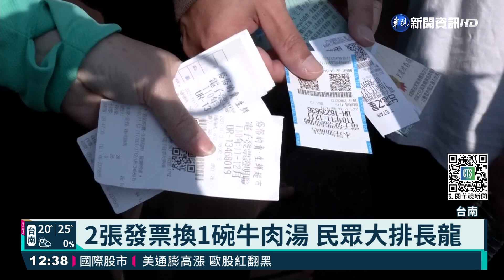台南牛肉文化節 千份免費牛肉湯請你喝｜華視新聞 20211211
來到台南一定不能錯過，品嚐一碗牛肉湯！一年一度的台南牛肉文化節，在「善化啤酒觀光工廠」熱鬧登場，現場有精彩的牛料理達人秀，讓民眾最期待的，就是提供了1000份的免費牛肉湯，只要捐2張統一發票就能領到一碗，另外還可以用50元銅板價，買到市價250元的牛肉乾，吸引民眾來搶便宜。